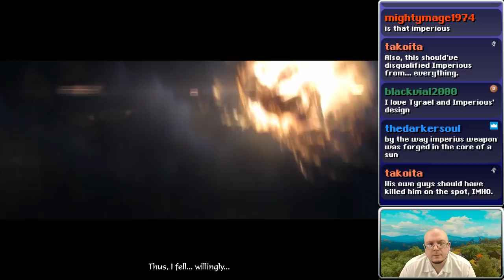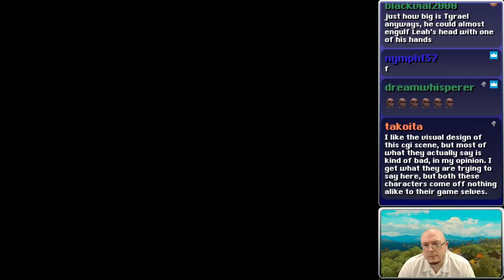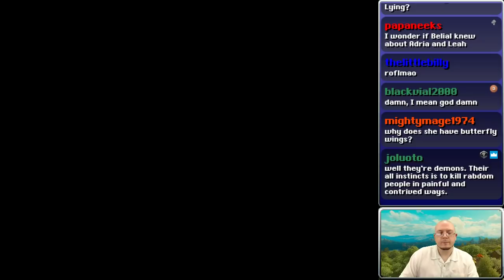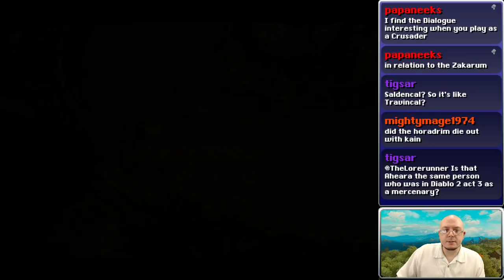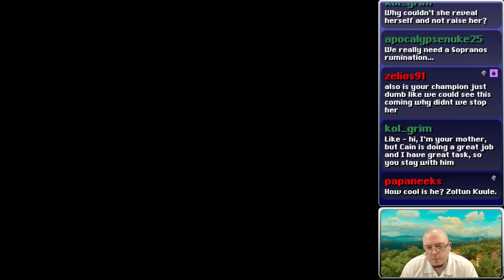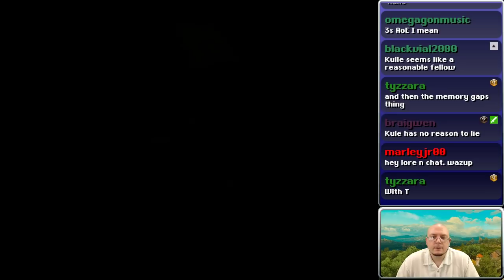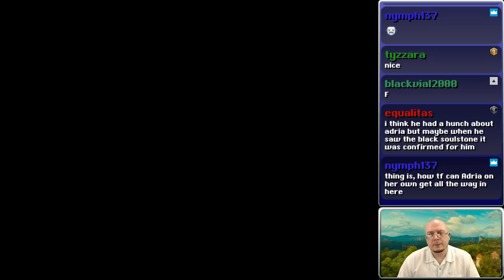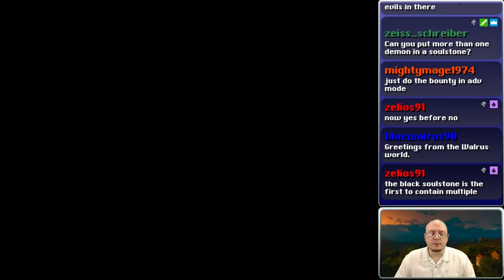Diablo Lorerun Part 5: Diablo III, Part 2